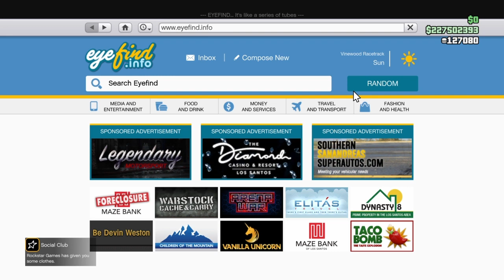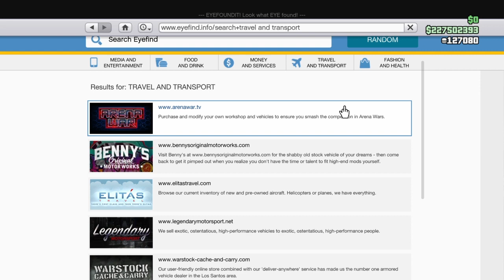Best Gta Week (Triple $ on Ceo Work)